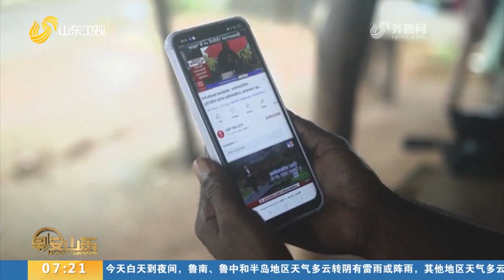at least 23 died from landslides in India